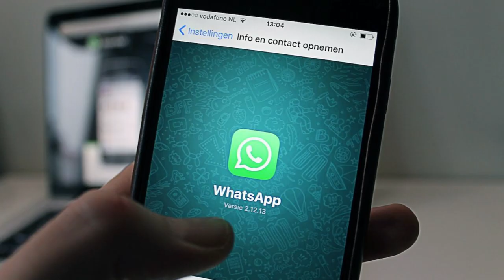Firli Bahuri - SYL, Saling Balas Chat saat Penggeledahan Sekjen Kementan.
Bongkar Pesan Rahasia Firli Bahuri - SYL, Saling Balas Chat saat Penggeledahan Sekjen Kementan,  Firli Bahuri tak bisa mengelak dari sanksi etik yang dijatuhkan Dewan Pengawas KPK pada Rabu 27/12/2023, Pesan rahasia antara dirinya dengan eks Mentan Syahrul Yasin Limpo dibongkar, Dewas KPK membeberkan percakapan antara Firli Bahuri dengan SYL lewat aplikasi WhatsApp. Salah satu pesan yang dikirimkan SYL, yakni meminta petunjuk kepada Firli saat penyidik KPK melakukan penggeledahan di rumah Sekjen Kementerian Pertanian Kasdi Subagyono dalam perkara korupsi
di Kementan pada Sebtember 2023, Hal itu tertuang dalam fakta persidangan etik Firli Bahuri yang dibacakan Dewas KPK pada Rabu (27/12/2023) kemarin, "Bahkan Firli Bahuri